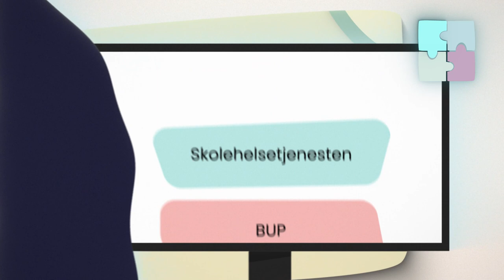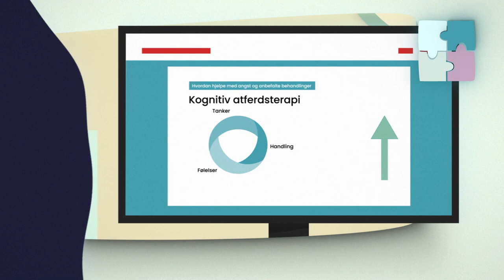Kunnskapsressursene til RBUP- og RKBU-sentrene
Har du bekymringer for et barn eller en ungdom? Våre kunnskapsressurser kan hjelpe deg med å finne rett tiltak basert på oppsummert forskning. I denne videoen følger vi historien til Kim, og ser hvordan helsesykepleier bruker verktøy som Psyktest barn, Tiltakshåndboka, IN SUM og Ungsinn for å kartlegge vansker og finne dokumenterte tiltak som kan bidra til bedre psykisk helse. Del gjerne videoen med andre som jobber med barn og unge! Les mer på